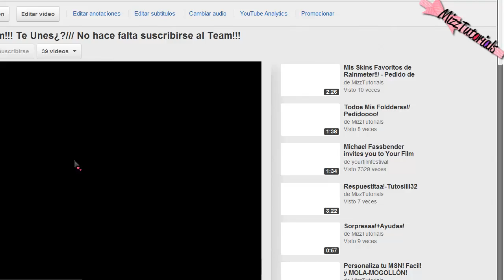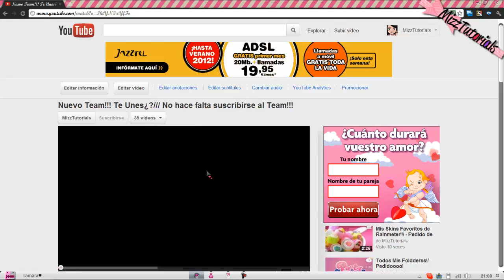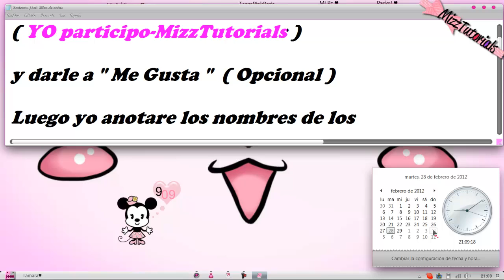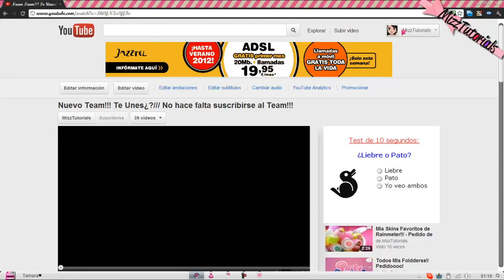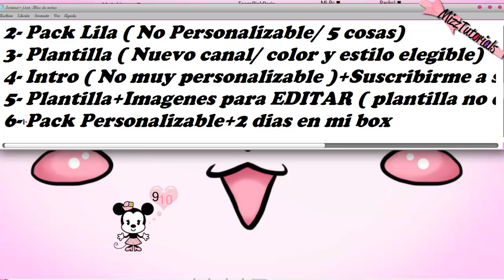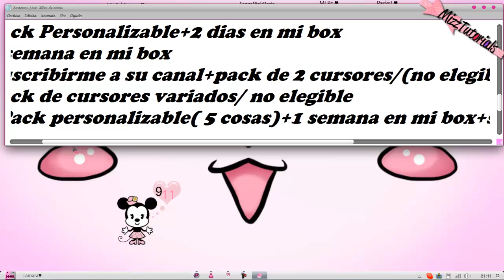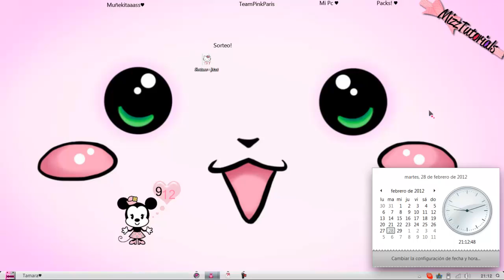Sorteooo!_2 ( Cerrado )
Comenta en el video
Yo Participo-( nombre)